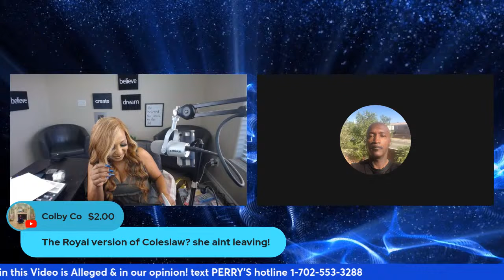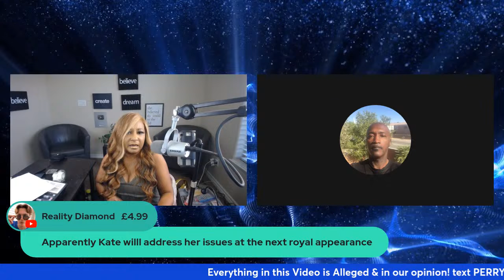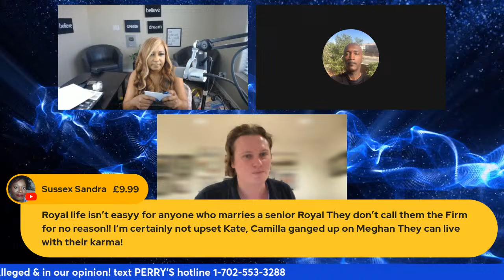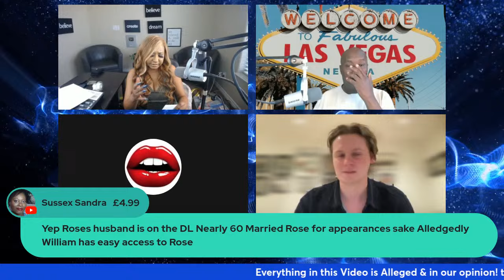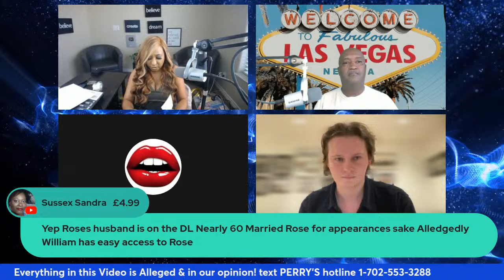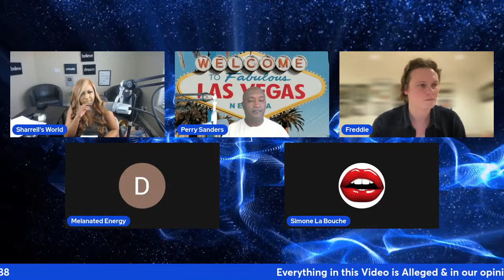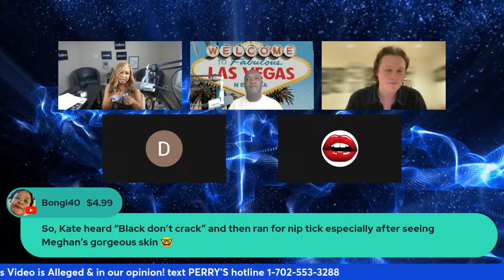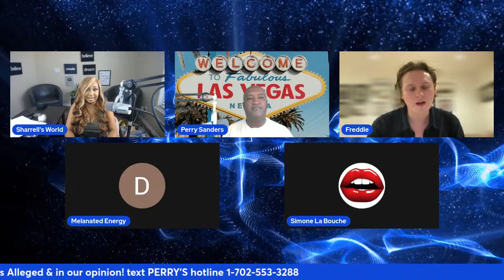Royals downfall Kate Middleton nervous breakdown + Oprah Winfrey BACKLASH + Jennifer Hudson marriage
00:00 Intro
07:48 Jennifer Hudson ready to marry serial dater the rapper Common
14:28 Caresha Please aka Yung Miami upset that she's losing public favor
19:35 Royals downfall Kate Middleton nervous breakdown